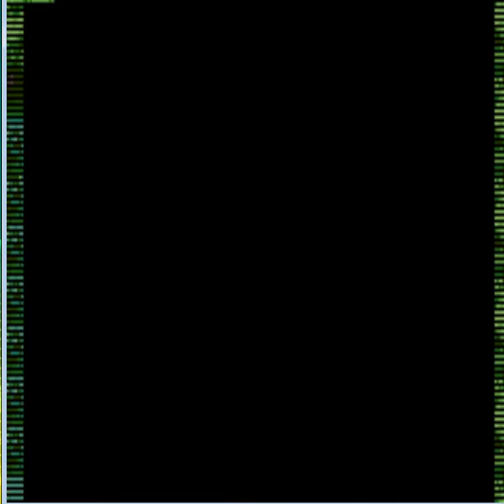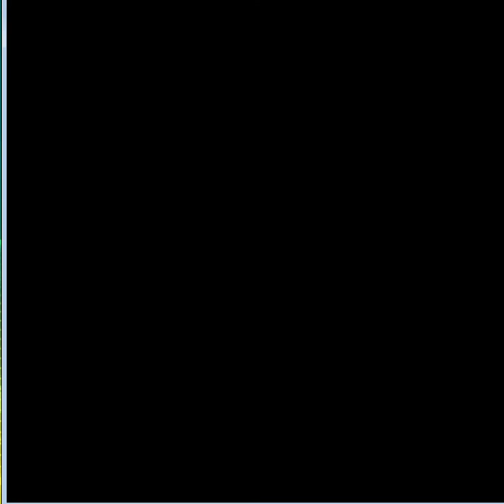Pokemon FR/LG Raticate Only Run part 2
in this part we do even more off-screen training and go through the forest  full of bugs... and there trainers?! then afterwards we head into Pewter city